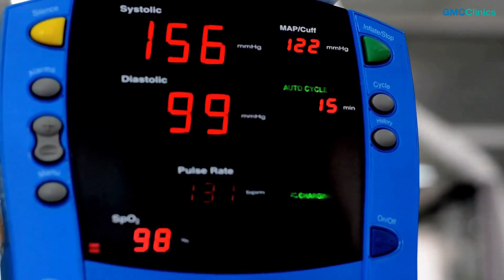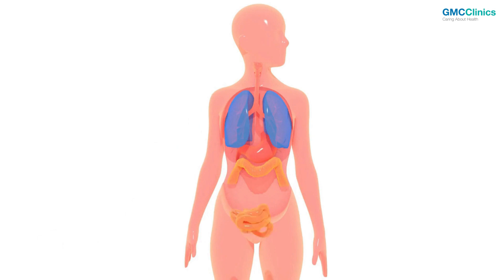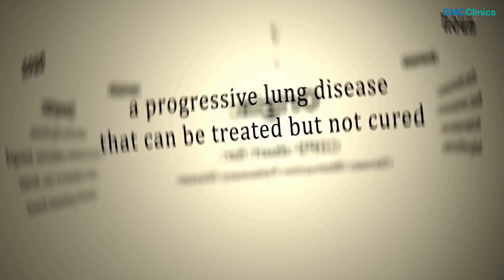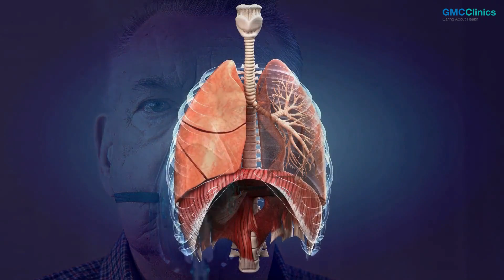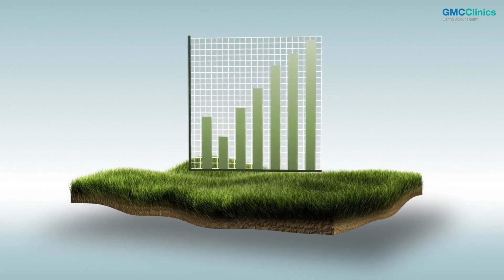NO Tobacco Day - Dr. Shahla Karami - General Practitioner GMCClinics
Dr. Shahla Karami, General Practitioner for over 15 years talks about the effect of how cigarette smoking is harmful to your health.